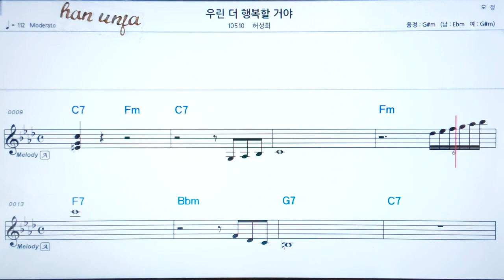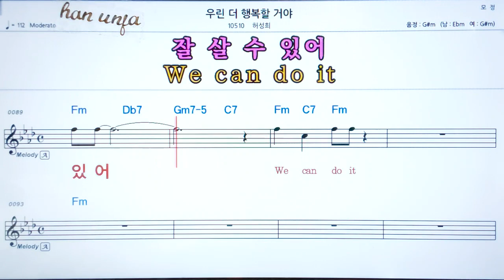💖 우린 더 행복 할거야/허성희 👍코드,악보, 가사 ,Karaoke*카라오케 반주